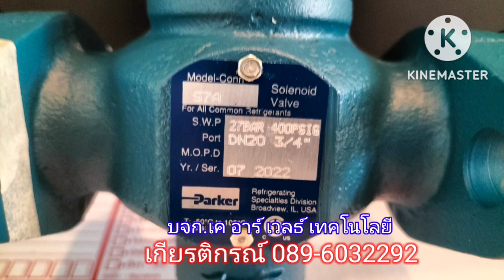"Parker" Solenoid valve รุ่นS7A ขนาด3/4" EP2 บริษัท เค อาร์ เวลธ์ เทคโนโลยี จำกัด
สวัสดีทุกๆท่านที่เข้ามารับชมในช่องของเรา
วันนี้ เราพามาเปิดกล่องสินค้าParker เป็นรายการ Solenoid valve เฉพาะbody รุ่นS7A
ขนาด3/4" ลูกค้าซื้อเฉพาะbody เพราะลูกค้ามีCoil 220V (รุ่น205207) ไว้อยู่แล้ว
ลูกค้าซื้อไปใช้งานในระบบทำความเย็น โดยใช้สารแอมโมเนียเป็นสารทำความเย็น
เกียรติกรณ์ โทร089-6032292 ID:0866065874